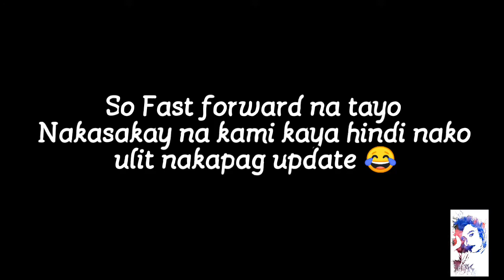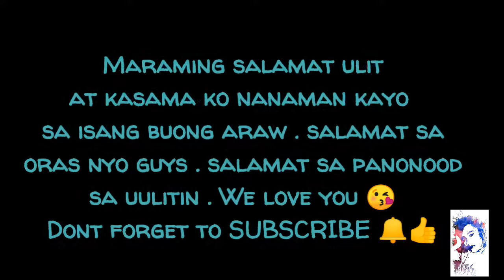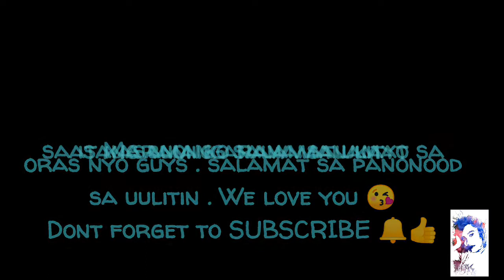SWIMMING SA TAG ULAN ( BDAY PARTY Ni Zhan ) | Donna 💗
Hello mga frenny ! welcome sa aming channel . eto ang aming pamilya ! kung ikaw ay bago pa lang wag kalimutang nag SUBSCRIBE at iClick ang Notification bell para lagi kang updated sa aming mga video !
Muli Maraming salamat sa inyong suporta . maraming salamat sa panood.